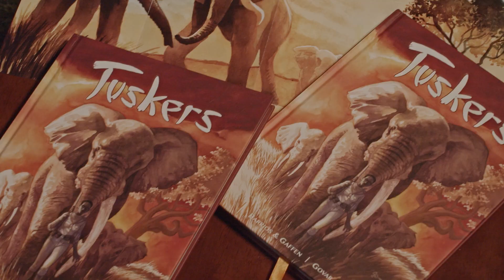Join the Herd! -- Tuskers Graphic Novel Trailer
Direct from the successful Kickstarter campaign, the beautiful Tuskers Hard Cover Edition is now available to purchase as the perfect holiday gift for the animal lover in your family.

Follow the journey of an African elephant herd as they fight back against vicious poachers in South Sudan to the safety of an animal sanctuary in Kenya.